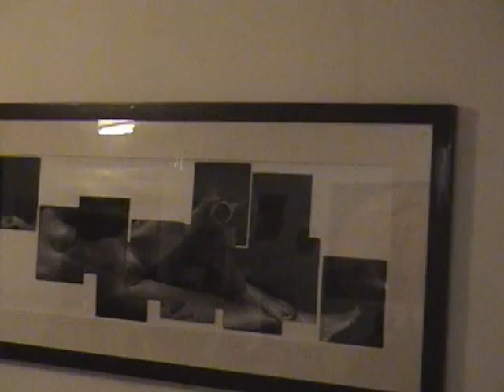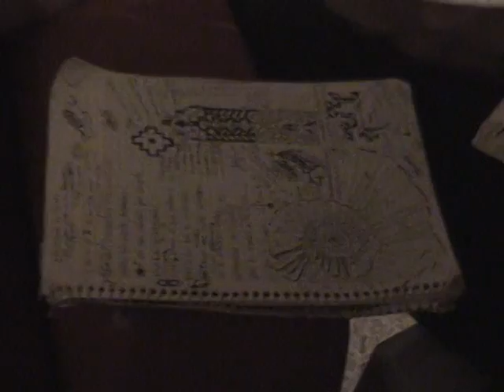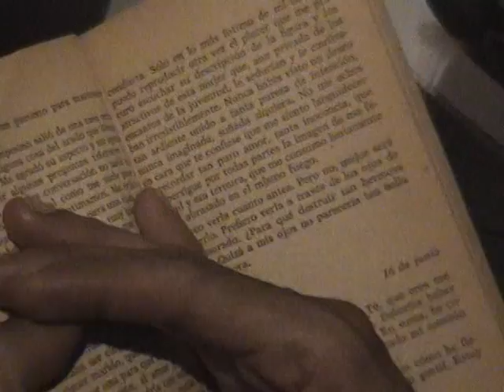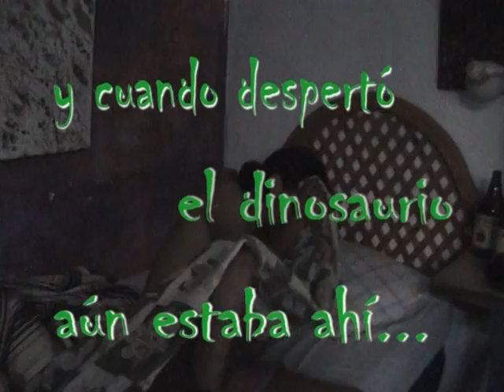Sergio Fong. El Dinosaurio. cuento. jericalla ahogada.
Una original representación lúdica del cuento "el dinosaurio" de AUGUSTO MONTERROSO, en versión de SERGIO FONG, con la actuacion estelar del Anguila, el Ene y demas compas del clan...